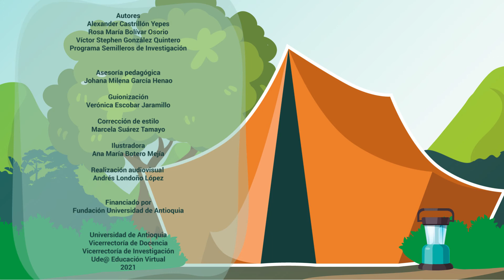Objetivos de los semilleros de investigación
En este video conoceremos los objetivos de los semilleros de investigación a través de la experiencia del profesor René Oquendo.

Fundación Universidad de Antioquia (FUA)